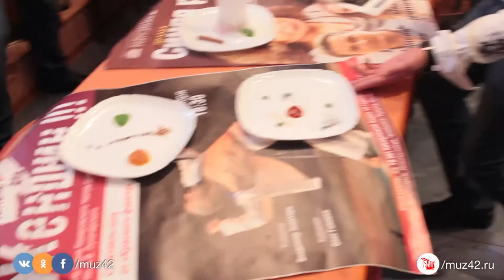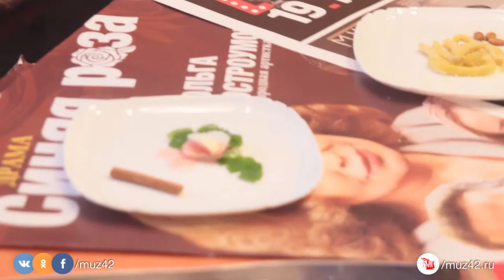Открытие нового театрального сезона в Доме Актера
Сайт дом актера:
Другие:
Музыкальный театр: